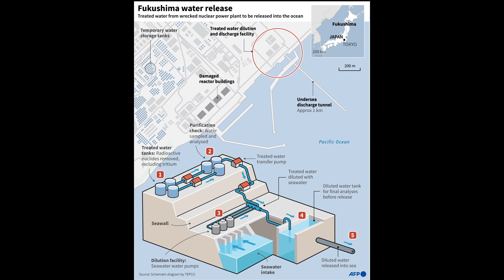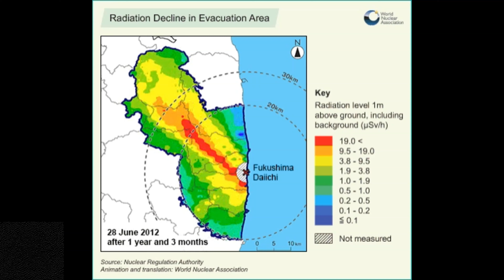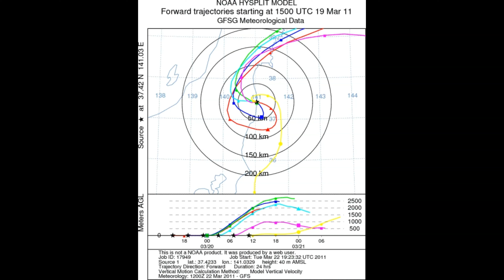China forbids seafood from Japan following the Fukushima nuclear plant treated wastewater release